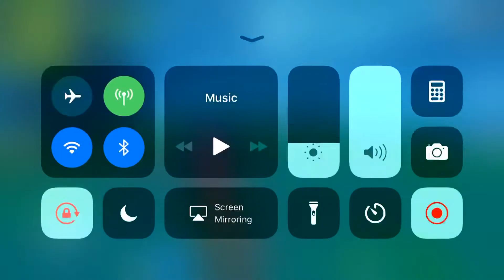A live event that happens every hour cause it’s gonna be New Years!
Happy New Year everybody watching this